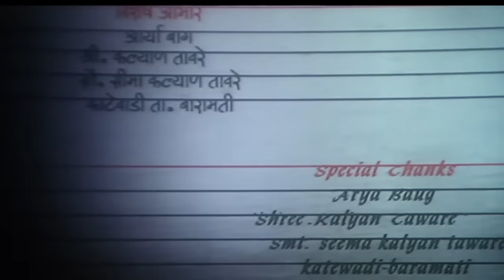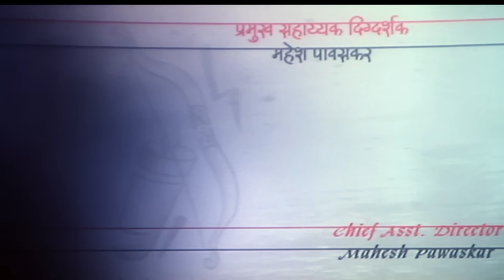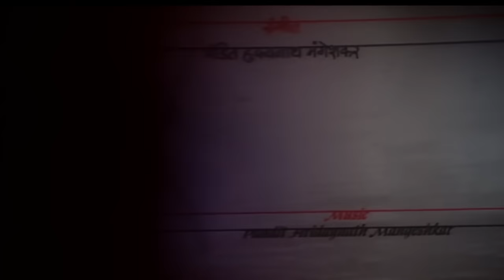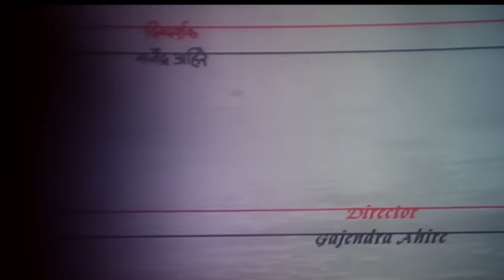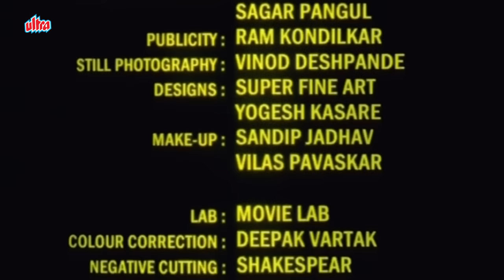सुपरहिट मराठी चित्रपट सैल मोहन जोशी - रीमा लागू - Sail Superhit HD Movie Mohan Joshi, Reema Lagoo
Watch Full Marathi Movie "Sail"
Starring Mohan Joshi, Reema Lagoo, Milind Shinde, Jagatkumar Patil, Sandip Jadhav.
Story/Screenplay : Ganjendra Ahire
Producer : Jayesh Veera, Bhupesh Panchal
Director : Gajendra Ahire